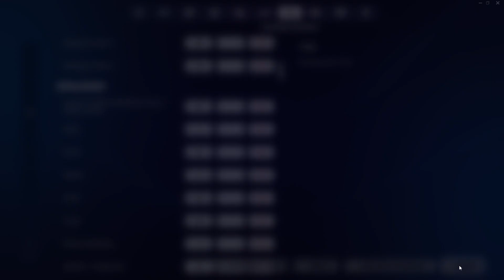Lets go boy a win for the champ ''have i gotten better